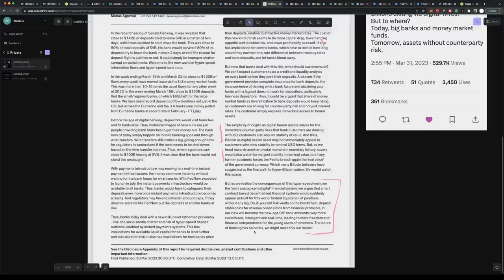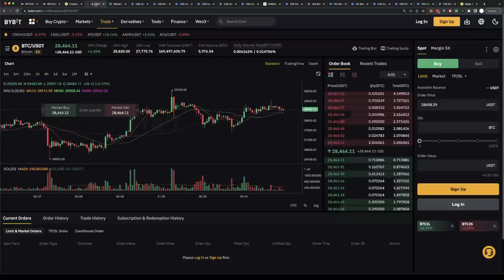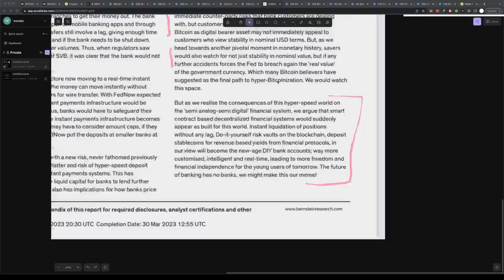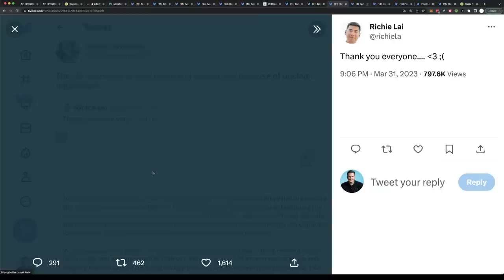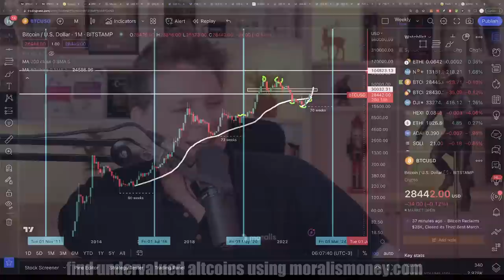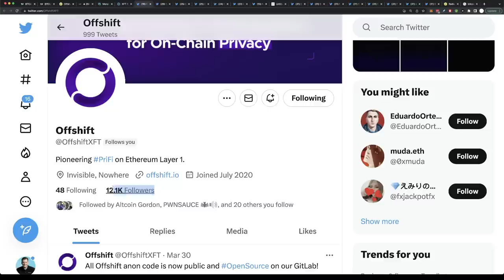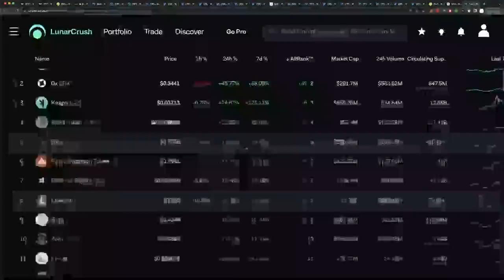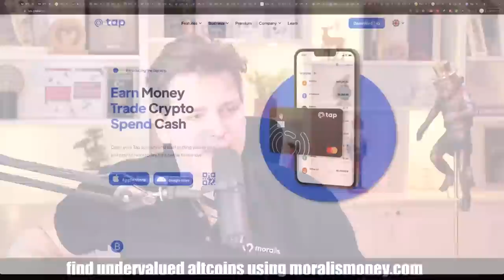BITCOIN: I AM SCARED FOR BANK DEPOSITORS!!! Time is running out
00:00 Intro - How the banks are collapsing in real time
00:12 AllianceBernstein report about future of banking has no banks
00:59 Rise of technology - regulators do not know what to do
01:29 Italy banned ChatGPT
01:52 The end of the monetary system is close as predicted here
02:16 Crypto is so volatile - But FIAT is not stable - German food prices skyrocket
03:08 FIAT is volatile to the downwards direction.
03:30 BRICS countries will create a new currency to challenge the dollar, dollar is a handicap
04:35 Welcome to the chat
04:48 We are preparing ourselves for the future by doing research
05:18 BTC cannot sanction you. Like PayPal can
05:44 Welcome to the chat
06:02 ChatGPT jokes - part 1
06:54 BTC monthly chart - Very green candles
07:37 Shoutout to ByBit
08:00 Shoutout to Erik Huisman for using Moralis Money. Follow him on twitter
08:14 New filters coming to Moralis Money
15:45 DIY bank accounts are coming - Bankers don't do a lot anyway - Shifting bits online and taking a fee??
16:50 Robinhood has shown us we do not need a bank for stocks
17:28 Banks are not adding anything except for taking a cut of our productivity
18:02 Practically there will always be a need for an ecosystem around these services
23:50 Public servants should not become a megawhale.
24:35 Opportunities are bigger worldwide. Just close shop in the US
25:45 Saifedean Ammous tweet - Has Bitcoin benefited from the banking crisis? Not in the way fans had hoped.
27:24 We are getting sick from the condescending tone against crypto.
28:00 There is always a so-called smart economist who says that Bitcoin is a bubble. A bubble to the upside!
29:29 US government selling BCT from Silkroad 43.000 BTC being sold in 4 batches
30:50 Another concern gone. This is bullish for Bitcoin and already priced in
31:47 Summary
32:08 BTC daily chart - Let's see what is happening to the resistance. It has to break eventually
32:40 Q&A
33:20 Learn how to use Moralis Money Token Explorer before going hunting ALTs. Programmer explains with a live demo - Offshit
39:10 Remember: It is always degen because they were minted not long ago!
40:28 We need more Phil on the channel - He will cover his alt coins each Friday
41:36 Just like Amadeo Brands - Predicted ATH for Bitcoin correctly!
42:14 Q1: Twitter follower value on Moralis like LunarCrush?
43:55 Great strategy is to stay cool and trade only once a week
44:13 Q2: Watch list feature for Moralis?
44:41 Q3: Moralis Money Telegram group or Discord?
45:59 Q4: Market cap as filter for Moralis Money?
46:12 Can you say out loud, Pumpamentals, Fundamentals, Meme-amentals?
46:29 Q5: When will you come to Slovenia again?
46:40 TAP finally changed IBAN to UK account
47:02 USH revisited
48:22 Q6: Does the US government have to pay capital gains on the selling of BTC?
49:32 Shoutout to ByBit
49:49 Shoutout to TAP - Tap explained
51:21 Smart contract can mint new tokens - Sounds like the FED
51:39 Get out while you can!
51:46 Outro